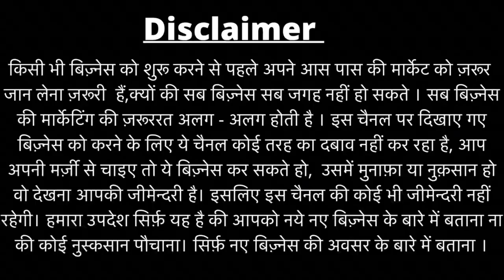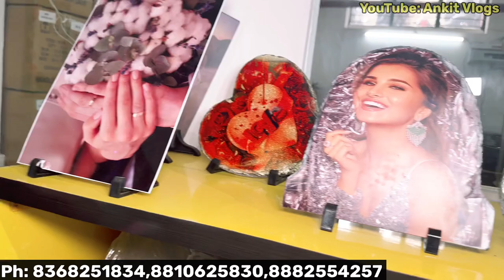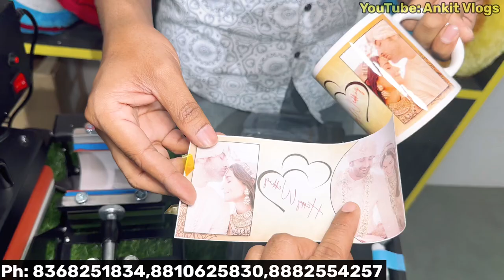T-Shirt Printing Machine | Sublimation Printing Machine | Mug Printing Machine | New Busines Ideas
Noida address- D-111 basement. Sector 63 noida. Gautam Buddha Nagar.

 / motivatebox